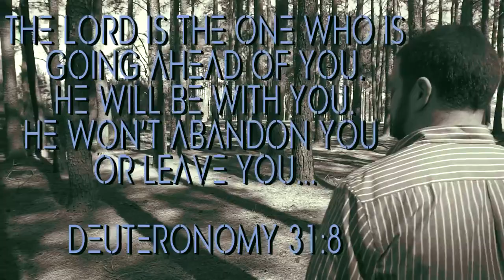Never Alone - Written by Austin Newcomb - Spoken Word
I had a lot on my mind one night, just thinking about everything going on in the world & wanted to write down some of my thoughts. As I began to write, I had so many thoughts racing through my mind, and it seemed I couldnt stop writing. Later I had discovered Spoken Word videos on Youtube that were very powerful. So I decided that I would use what I had written to get my message and thoughts across by using videography as my platform. Listen to the words & I hope this touches & blesses you in some way or another. There is so much hate in the world, be the change you wanna see...
Newcomb Productions specializes in Videography for weddings, live events, individuals, & small businesses.

MY MAIN CAMERA:

MY CAMERA BAG:

MY FAVORITE LENS EVER:

MY MICROPHONE:

MY STABILIZER:

MY SLIDER:

MY CAMERA STRAP SYSTEM:

MY MONOPOD: